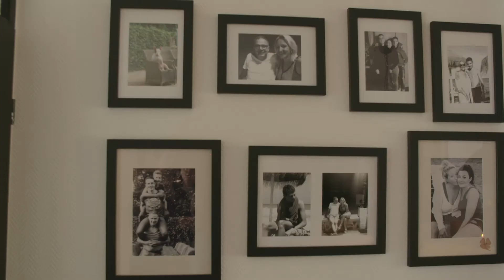Portret van Nicole Koerts, programmamanager verpleegzorg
Lange versie interview Nicole Koerts vd maand-update in mei 2021